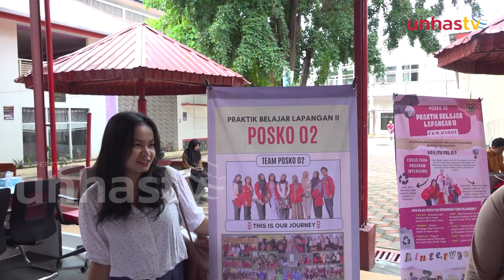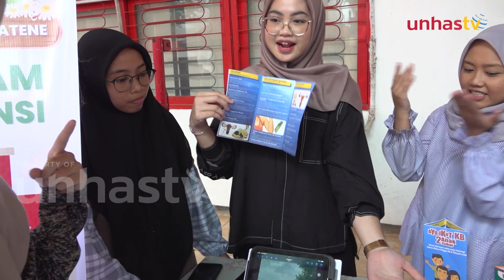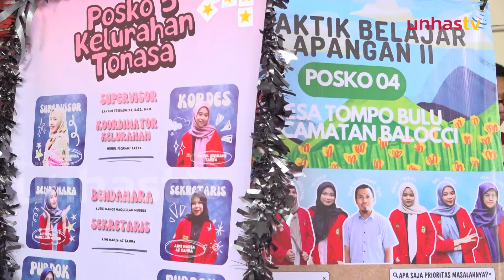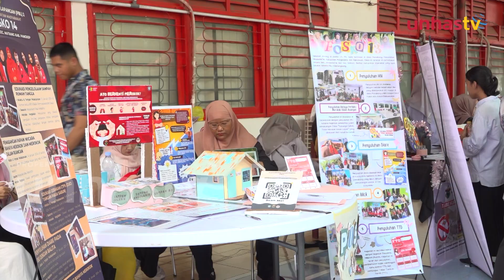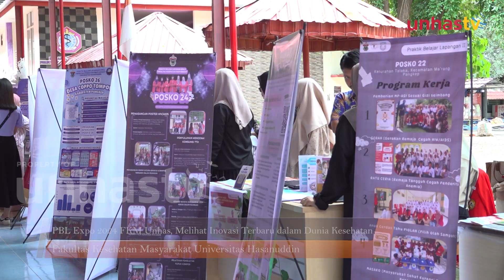PBL Expo 2024 FKM Unhas, Melihat Inovasi Terbaru dalam Dunia Kesehatan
UNHAS TV - Berbagai produk serta inovasi menarik, dipamerkan dalam ekspo pbl ii fakultas kesehatan masyarakat universitas hasanuddin.

kegiatan ini diselenggarakan di fakultas kesehatan masyarakat universitas hasanuddin